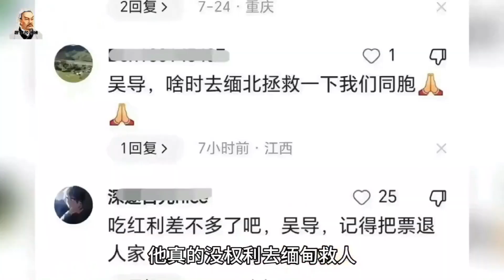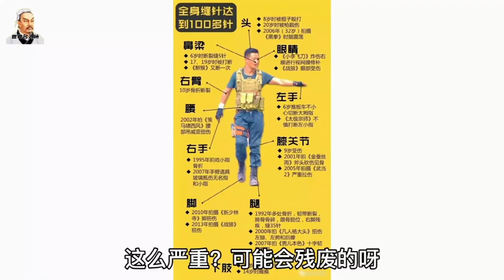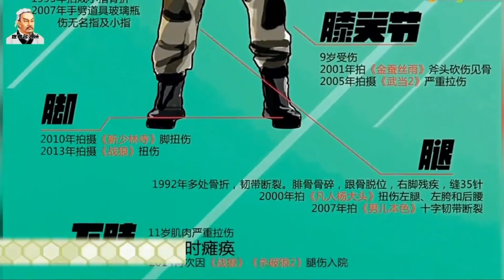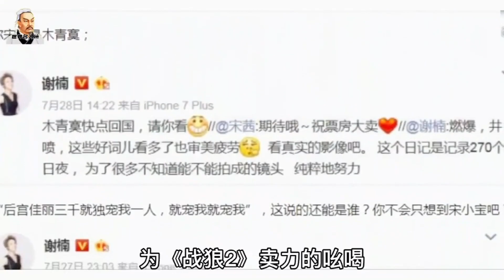吴京的评论区也被沦陷了，还被要求退票，这到底是怎么回事？